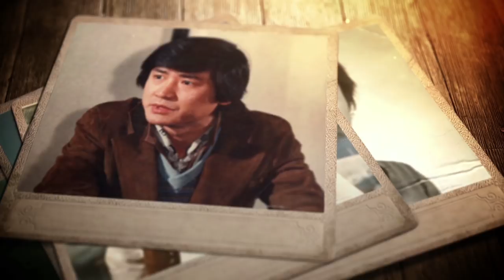[M/V] Lee young ha(이영하) - Parting in love(사랑 중 이별이)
Lee young ha's New Album [Parting in love]